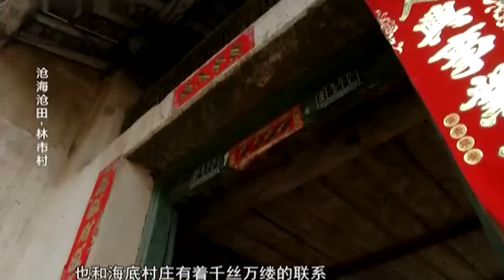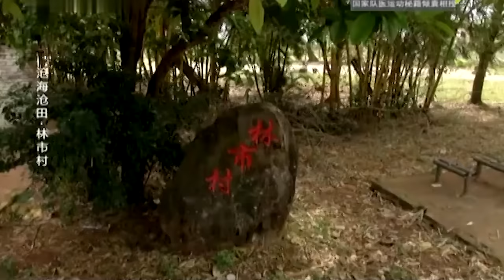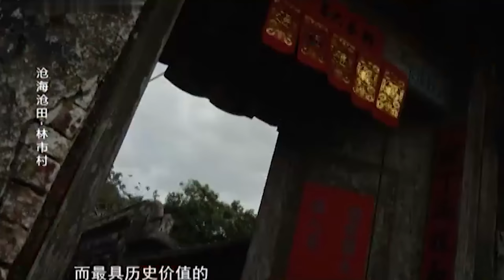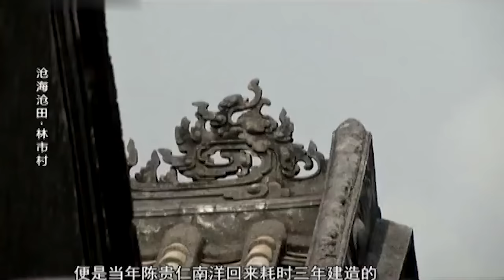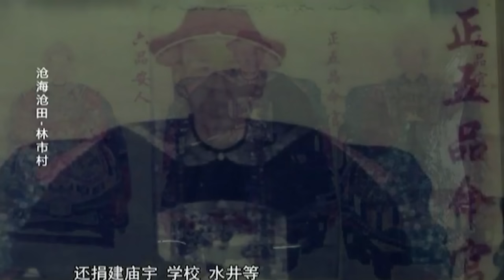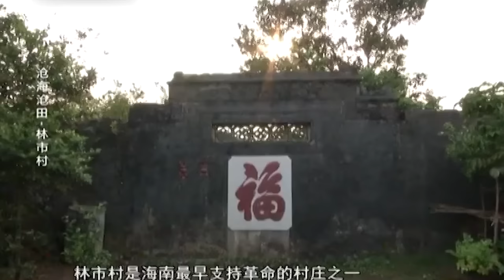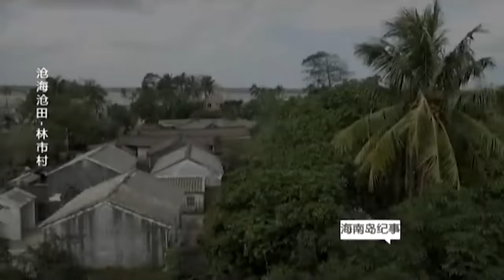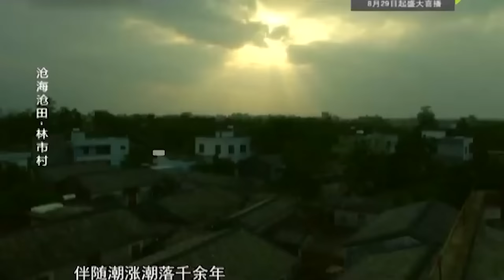海南海底发现72座古村落，形似海底龙宫，每隔18年才浮出水面一次，太神奇【海南记忆】